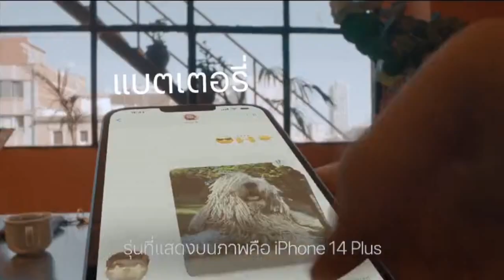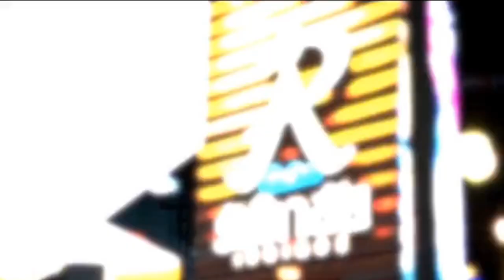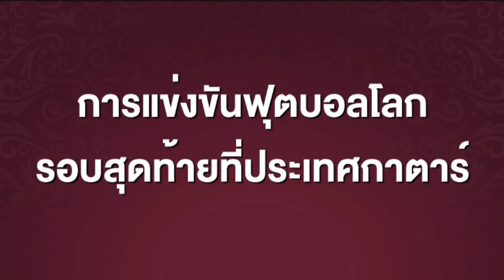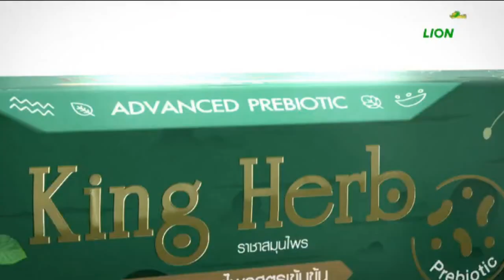โฆษณาไทย 2565 - 1,496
โฆษณาคั่น ในละครชิตคอม เป็นต่อ ในปีพ.ศ. 2565 ทางช่อง